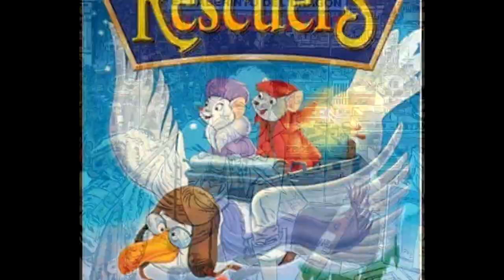Blacksad ¿Es tan bueno como dicen?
BLACKSAD. Tomamos nuestro último trago de whiskey, mientras nuestros dedos aún sienten la fuerza del gatillo del viejo revolver calibre.38, todavía olemos la pólvora sobre esos malditos bastardos que mandaron para liquidarnos, y así, mientras escuchamos a la hermosa rubia cantando jazz en este bar escondido, hablamos de esta serie de Juan Díaz Canales y Juanjo Guarnido. Comentan Gil Agudín, Abraham Martínez Cuervoscuro y Miguel Ángel Hernández.